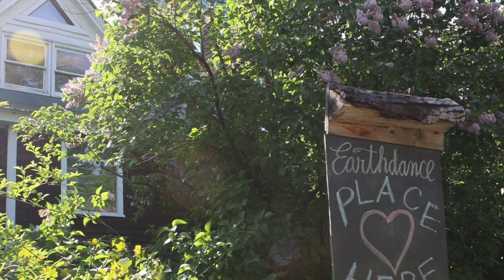Dance Chat with Amy Sigil: Evolution of Hot Pot Studios and ITS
Hello, my dance friends! Today, I get to visit with the one and only Amy Sigil, the owner of Hot Pot Studios, director of UNMATA, and creator of the ITS dance format, Improv Team Sync.

As we all know, the year 2020 has brought out intense changes and the need to adapt accordingly--for the dance world, this has meant adapting to online instruction and education, learning the ins and outs of creating a personal and encouraging dance space from afar, and maintaining most communication with students and community via social medias.

Many studios and annual events have not survived this transition of severe social distancing, and those that have are continuing to evolve how classes are structured in this new era of online connection.

Hot Pot Studios, Amy's vibrant and welcoming studio space in Sacramento, California that has hosted students and dancers worldwide for the last 2 decades, had to close its doors earlier this year. Amy, however, took Hot Pot with her to Redding, where she has created a beautiful outdoor dance temple at her new home--you can catch some dance time with her here (link to online classes below).

Amy also recently updated the name of ITS--Improvisational Tribal Style--to Improv Team Sync, which offers a more respectful, clear, and effective depiction of group dynamics and communication outlined in this dance style. We discuss how this name came about and what led her making the big changes.

Show my professional performer guests some love by visiting their social media, taking some online class offerings, watching some upcoming online showcases, or even sending them cashola for their time and expertise on this channel--details below for supporting your local (and otherwise;) artists!

PHOTO CRED
Tori & Yaniv Halfon
Brad Dosland
Marie Siego
Rodin Photography
Hari Prasad
Sequoia Emmanuelle
Eye Spy Photography
Monzeeki Photography
The Dancers Eye Photography